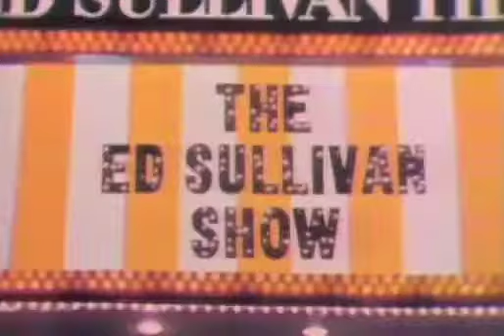Tommy James and the Shondells - Ball of Fire (Live on the Ed Sullivan Show)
Ball of Fire live on the Ed Sullivan show!